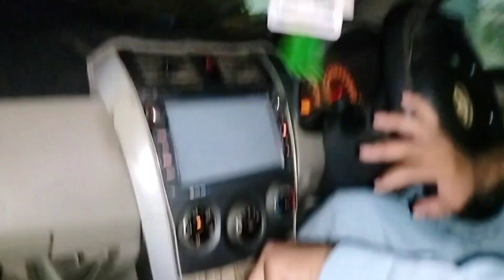bhans ka doodh nikalne 😮 | ka muqabla kiya 😍😊 | tariq_pendu